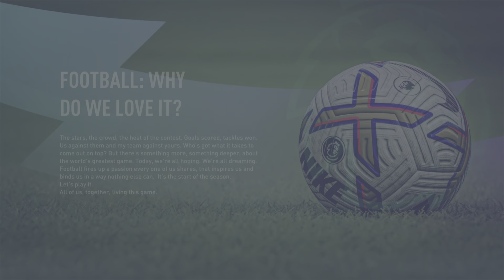Johnny Estvan My Player Career Mode Ep. 4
Again cheers for the support on this series Hope you enjoy